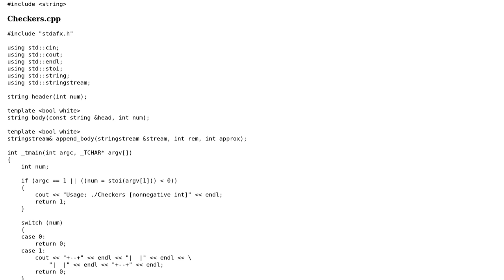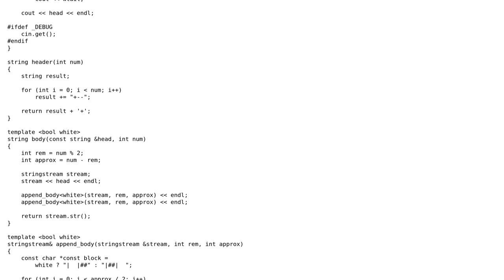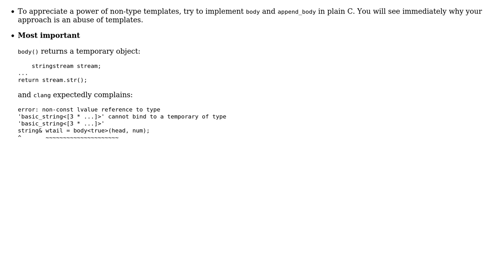Code Review: Draw an ASCII checkerboard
With thanks & praise to God, and with thanks to the many people who have made this project possible! | Content (except music & images) licensed under CC BY-SA | Music | Images & others | With thanks to user vnp user James Ko and the Stack Exchange Network Trademarks are property of their respective owners. You are responsible for your own actions.